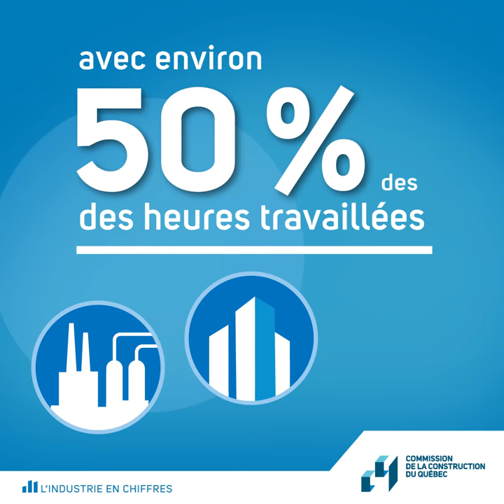Les secteurs de l'industrie de la construction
L'industrie de la construction est composé de quatre secteurs : résidentiel, génie civil et voirie, industriel, ainsi que institutionnel et commercial.

[Cette vidéo fait partie de la série « L'industrie en chiffres » - 2019]